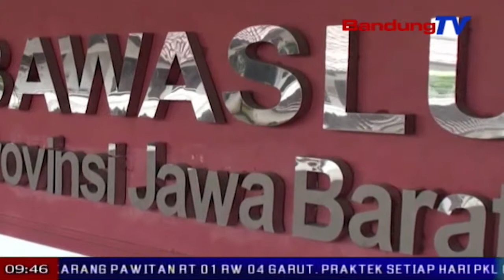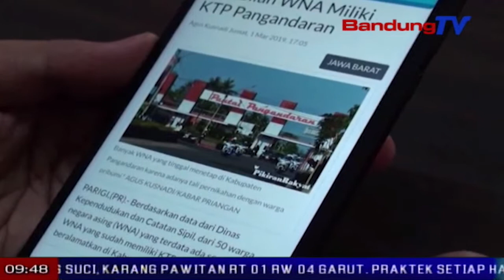Bawaslu Jabar Nyoret Wna Nu Asup Dpt Di Kabupaten Pangandaran | TP | BANDUNGTV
TP | BANDUNGTV | ASTRI CAHYANI | Satutas kapaluruhna warga negara asing atawa w-n-a anu asup kana daftar pemilih tetap di kabupaten pangandaran, badan pengawas pemilu atawa bawaslu provinsi jawa barat, bakal ngungkulan eta panyalimpangan sagancangna. eta w-n-a teh dicoret tina d-p-t, sangkan teu bisa milih nalika pemilu nu bakal datang.